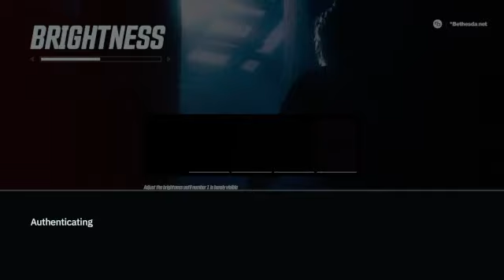Wolfenstein:the youngbloods game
I spoke too soon, this has co op. but why the bad reviews on microsoft store? I thought the game was ok. recommended -- Watch live